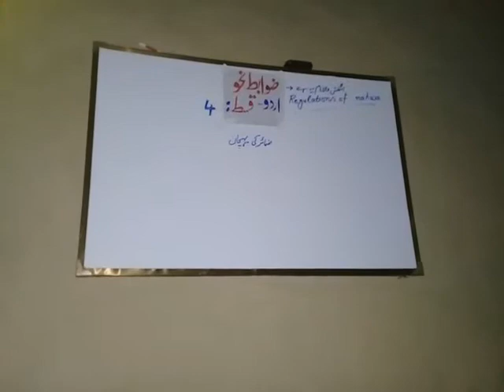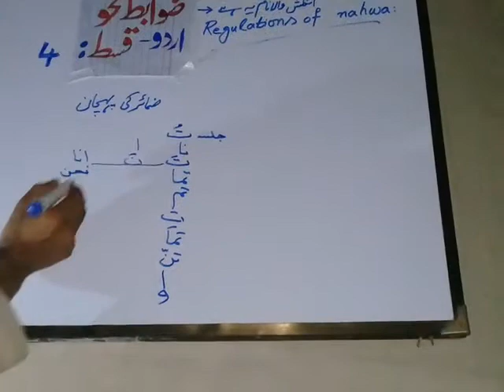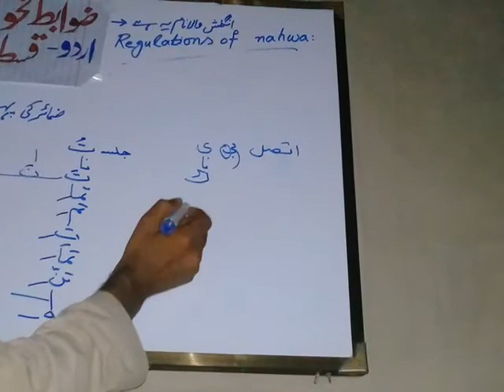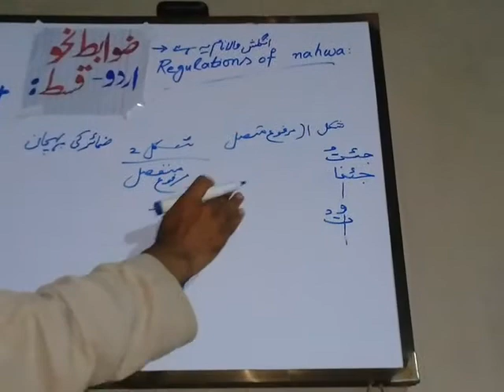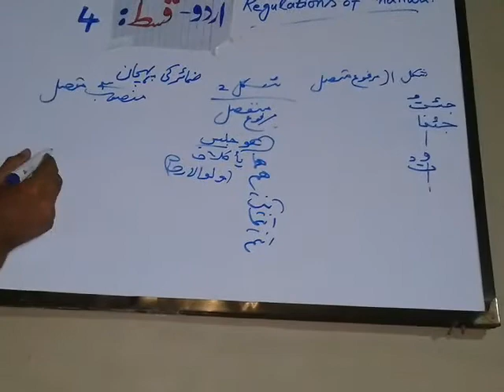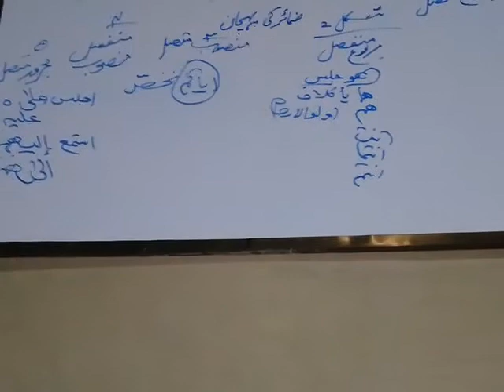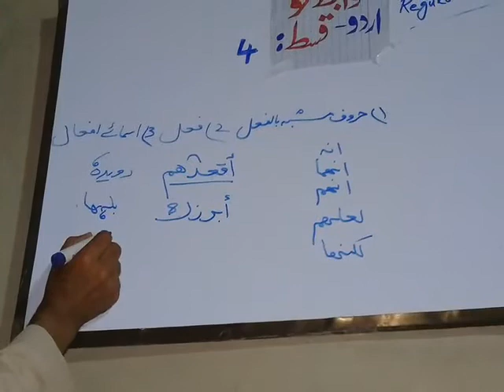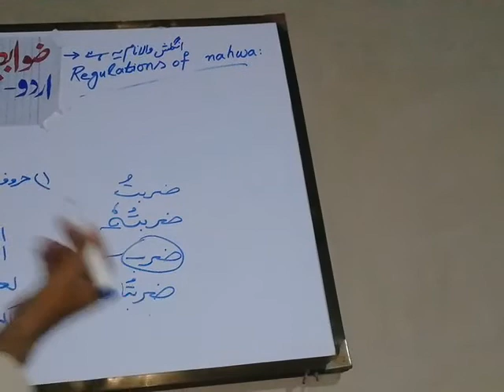ضوابط نحو:٤ Regulations of nahwa:4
Regulations of nahwa:4    ضوابط نحو:٤